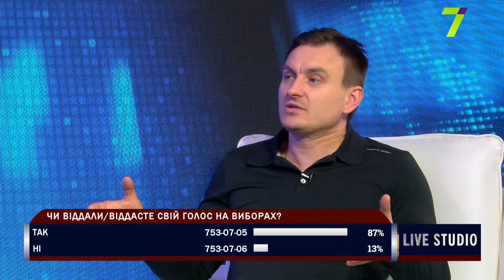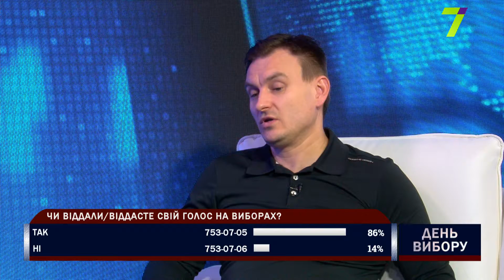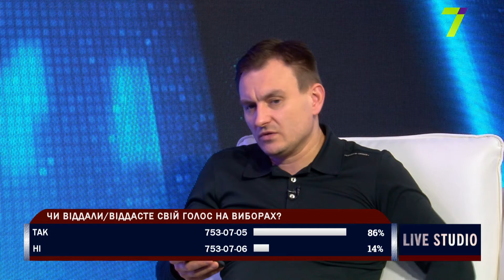Марафон "День Вибору"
Олексій Єремиця, депутат Одеської міської ради